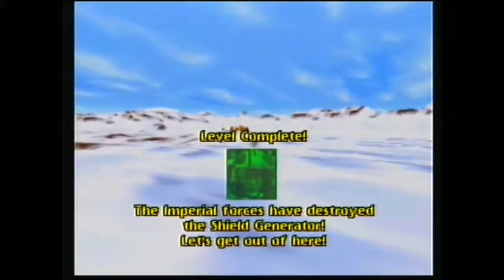Shadows of the Empire part 1